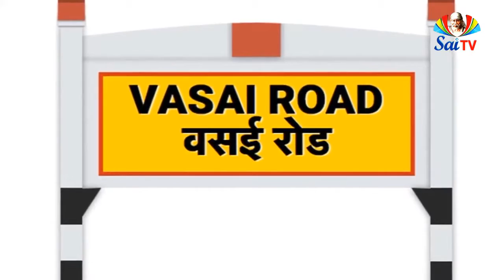సాయి ప్రస్థానములో రైల్వేస్టేషన్లు వసాయి రోడ్ 24 SAI PRASTHANAM LO RLYSTATION VASAI ROAD 24